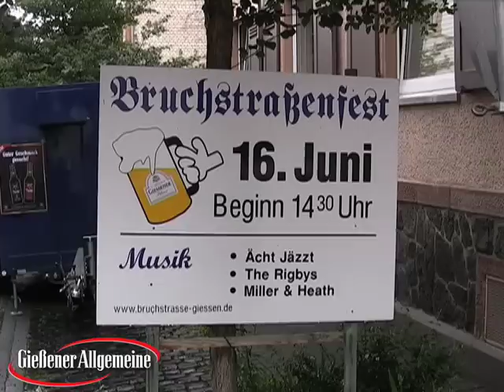Bruchstraßenfest trotzt Regenwetter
Gießen (ts). Bei strömenden Regen zog es am Wochenende knapp 1000 Besucher zum Straßenfest in die Bruchstraße.